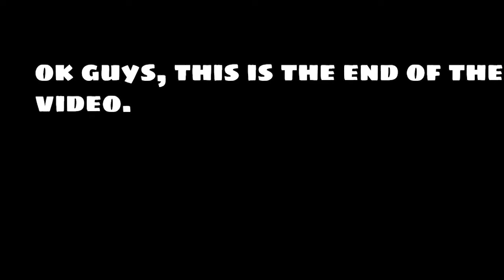Roblox The floor is lava PT. 1 Memes